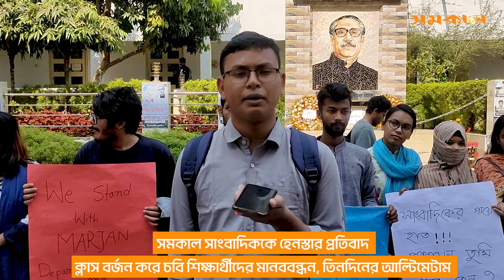সমকাল সাংবাদিককে হেনস্তার প্রতিবাদে চবিতে মানববন্ধন| Samakal News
সমকাল সাংবাদিককে হেনস্তার প্রতিবাদে চবিতে মানববন্ধন